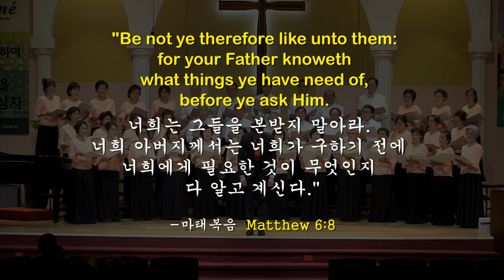The Prayer / Lead Us Lord - Carole Bayer Sager / David Foster 기도/ 저희를 인도하소서 주님 - SF 매스터코랄 2023 가을공연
소개하는 합창단 비디오는 프리몬트 캘리포니아에 소재하는 뉴라이프 교회 이루어 진 "선교 찬양의밤"이란 행사에서 샌프란시스코 매스터 코랄이 공연한 노래들을 그 교회의 부 목사 박종복님이 본인의 개인 적인 부탁을 들어 주시어 교회의 비디오 시설을 이용하여 녹취하여 주었기에 멋지게 찰영된 연주비디오다. 본인의 오래된 비디오카메라보다 훨씬 잘 녹취되어 본인이 녹음한 것은 접어두기로했다. 다시한번 더 목사님에게 이 자리를 빌어 감사드린다.

불려진 노래의 영어 가사와 본인의 한글번역을 다시 보고 싶으신분은 아래 링크를 이요하시기를.

The choir video introduced is a video of the songs performed by the San Francisco Master Chorale at an event called "Mission Praise Night" held at New Life Church in Fremont, California, which was recorded by Park Jong-bok, associate pastor of the church. This beautifully filmed performance video was recorded using the church's video facilities at my request. It recorded much better than my old video camera, so I decided to put aside what I recorded. Once again, I would like to take this opportunity to thank the pastor.